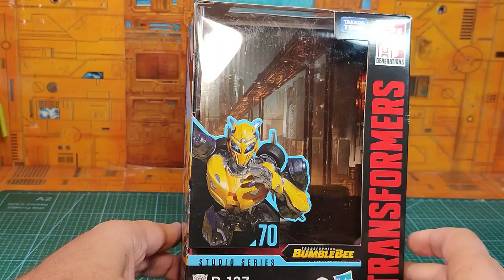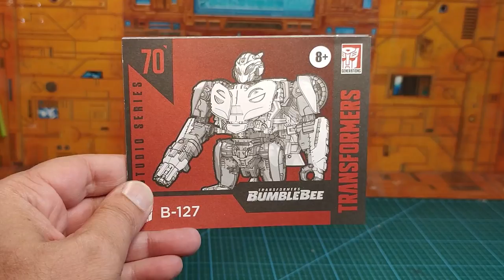( FRENCH ) : Revue Transformers Studio Series 70 : Bumblebee / B-127